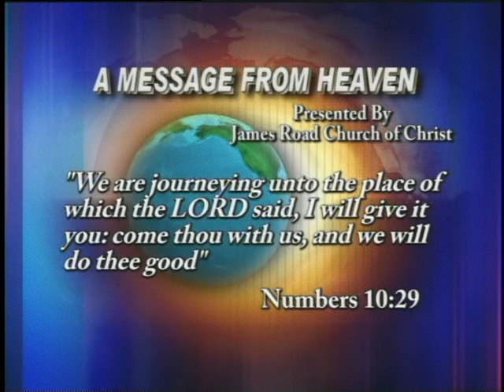A Message from Heaven - Episode 029